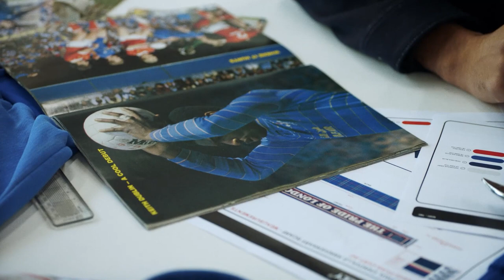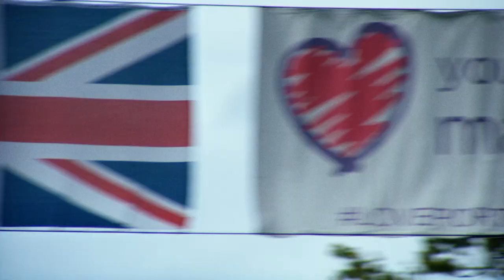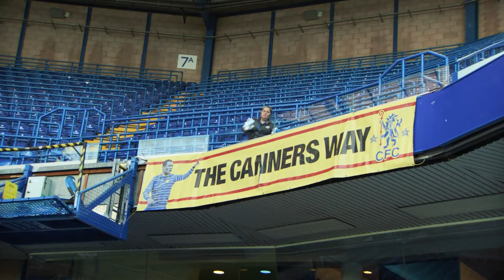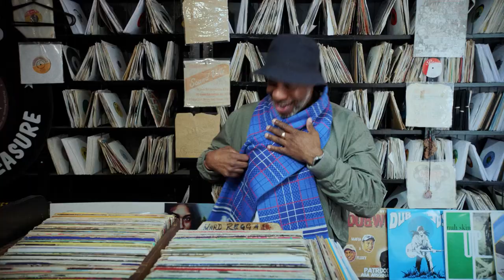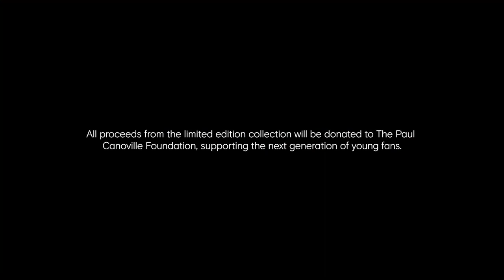TIED TOGETHER - A Nicholas Daley X Chelsea FC Collaboration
A back story of the collaboration with Nicholas Daley and Chelsea FC for upcoming merchandise.

Just like you, we can’t get enough of Chelsea! That’s why we’ve decided to supplement our expansive Chelsea coverage on football.london with our committed platform catered specifically to Chelsea fans.